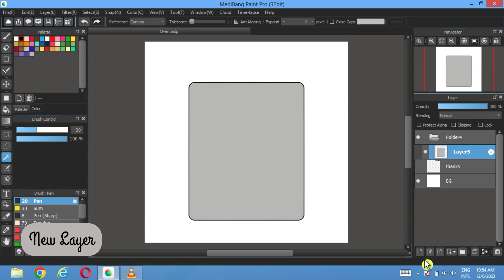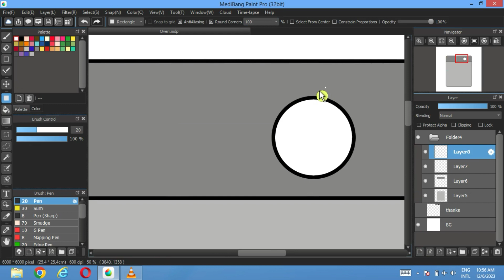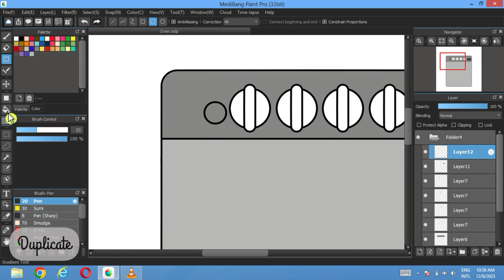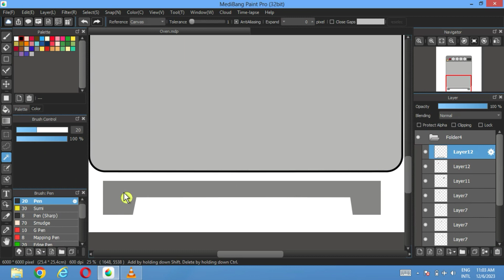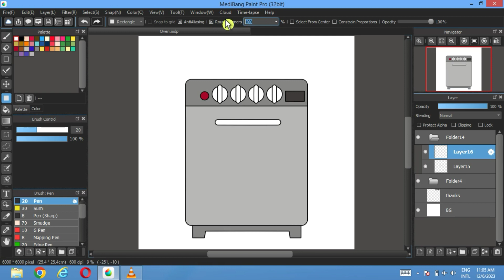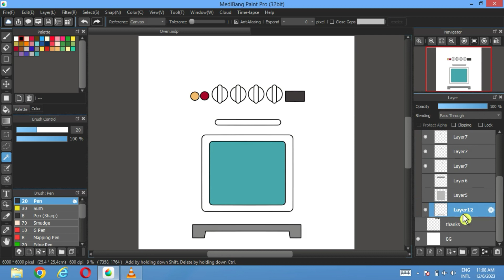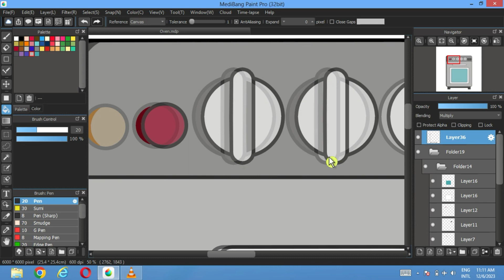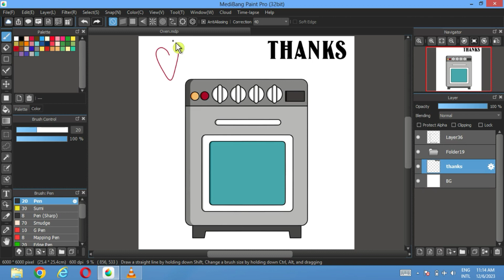HOW to draw doodles Zero Skills( medibang ) MediBang Paint Pro